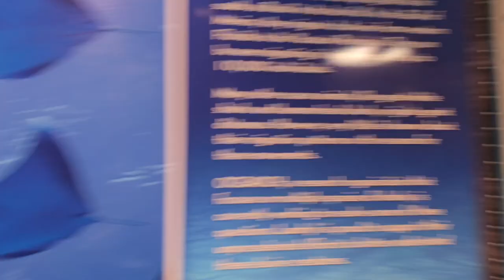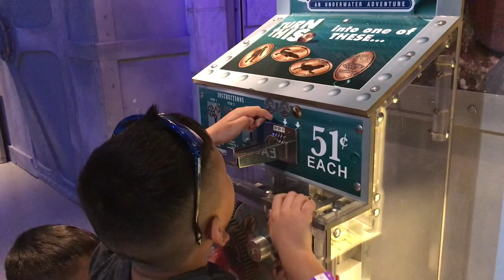Houston Downtown Aquarium , Stingray Reef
Stingray Reef Exhibit At Houston Downtown Aquarium